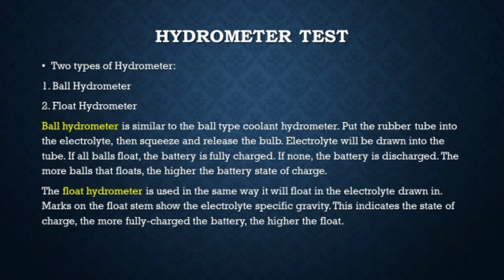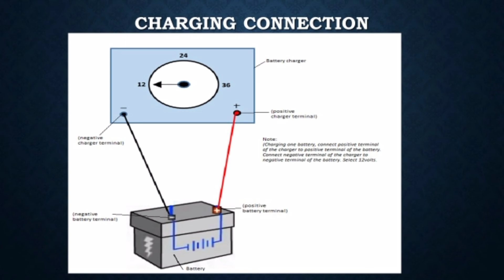Learn Components of Battery, types, charging connection and testing